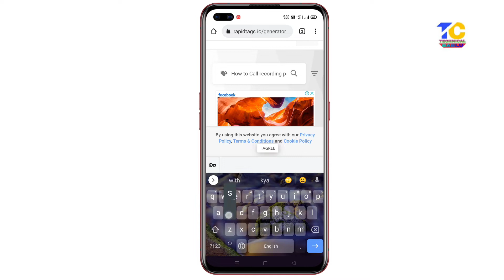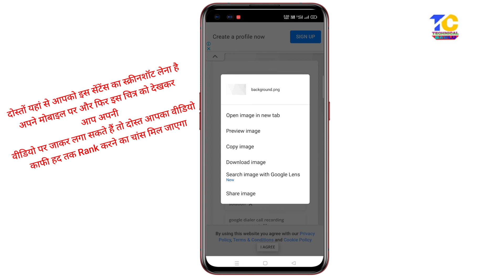How To Find Best Tags For Youtube Videos || Video Viral Hoga ?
how to search best tags for youtube videos, how to find best tags for youtube videos, how to use best tags in youtube,
how to write best tags in youtube videos, how to get best tags,
best tags